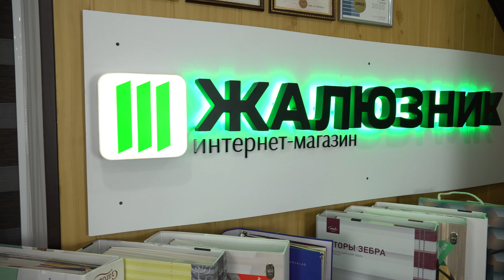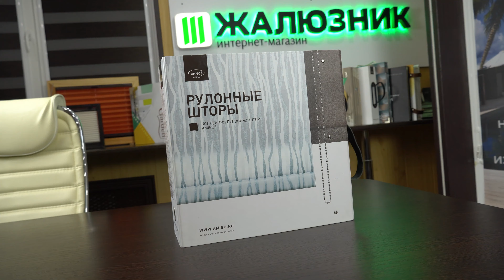Лина бежевый (Амиго)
Ткань для рулонных штор - Лина бежевый (Амиго). Рулонные шторы из данной ткани под свои размеры Вы сможете купить в видео интернет-магазине ЖАЛЮЗНИК. Сайт - zhalyuznik.ru . Просчёт и оплата онлайн на сайте. Для юридических лиц предусмотрена возможность выставить счёт онлайн на сайте (он же КП). После оплаты мы изготовим рулонные шторы из данной ткани и отправим их Вам в любой регион России транспортной компанией СДЭК или Почтой России. Возможность выбора ТК будет доступна в процессе оформления заказа. Удачных покупок.